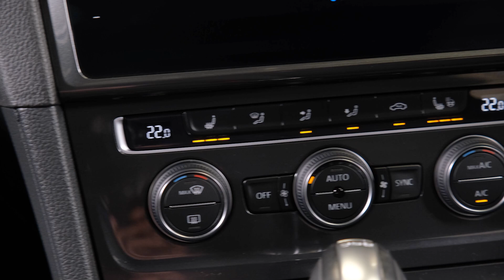2018 Volkswagen Golf ALLTRACK 1.8TSI 4 Motion 'Facelift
Perfect for Adventure Seekers, the VW Golf ALLTRACK is based on the 'Golf Variant' Station wagon, adding extra Ground Clearance and 4Motion 4WD! This example is equipped with Roof Rails, Radar Cruise Control, Bluetooth, 18'' Factory Alloys and more - it's ready to hit the road